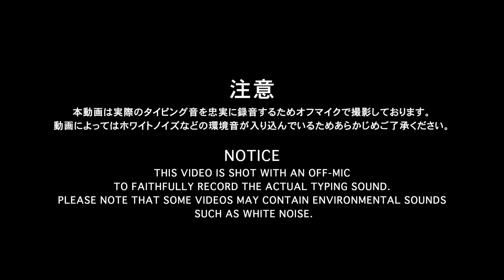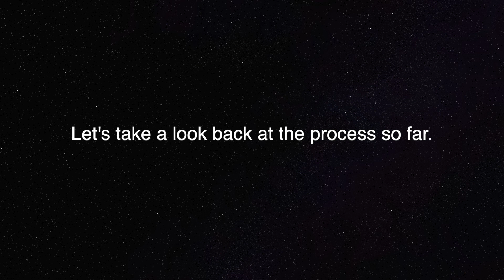キーボードを静音化する方法（Keychron Q11）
■マスキングテープを用いた静音加工
使用したもの：スコッチマスキングテープ（粗面用）

■PORONシートを用いた静音加工
使用したもの：PORONシート（1.5mm）